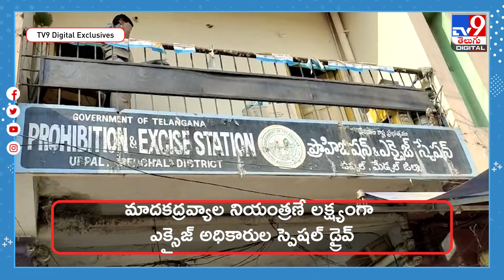హైదరాబాద్‌లో గంజాయి చాక్లెట్ల దందా గుట్టు రట్టు - TV9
తెలంగాణలో మాదకద్రవ్యాల నియంత్రణే లక్ష్యంగా ఎక్సైజ్‌ అధికారులు ప్రత్యేక డ్రైవ్‌ నిర్వహించారు. ఈ క్రమంలో ఉప్పల్‌లోని ఇండస్ట్రియల్‌ ఏరియాలో పెద్ద సంఖ్యలో గంజాయి చాక్లెట్లు పట్టుబడ్డాయి. పక్కా సమాచారంతో రంగారెడ్డి జిల్లా ఎన్‌ఫోర్స్‌మెంట్‌ అధికారులు, ఉప్పల్‌ ఎక్సైజ్‌ అధికారులు కలిసి ఇండస్ట్రియల్‌ ఏరియాలో తనిఖీలు నిర్వహించారు. ఓ కిరాణా షాపులో ఫిరోజ్‌ జేన అనే వ్యక్తి ఇంట్లో గంజాయి చాక్లెట్లను గుర్తించారు.